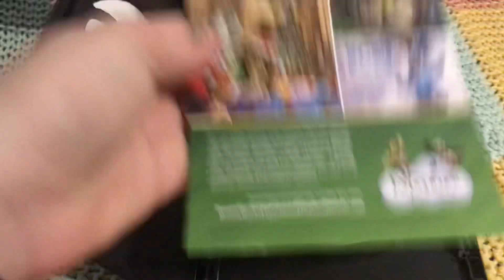DVD Update For April 20, 2024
I Went To Shoppers Drug Mart Today & Got 1 DVD For This Update Video.

However, When I Got The DVD Copy of Mr. Peabody & Sherman From Shoppers Drug Mart Right When I Got Home, I Have Took The Wrapper off & When I Opened It, The DVD Case For It Was Destroyed. So I Swapped The Broken Case With A Different One That Was Not Broken.

Anyways, Enjoy! ;)